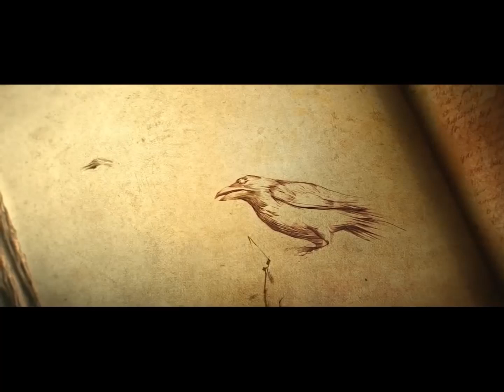Diablo 3 -Sezonowe Expy - Nieśmiertelny Tron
Hej, zapraszam do Matecznika Kanaiego oraz Niesmiertelnego Tronu.
Miłego oglądania, jeśli chcesz być na bieżąco zostaw Suba i daj łapkę w górę.
Elo!!